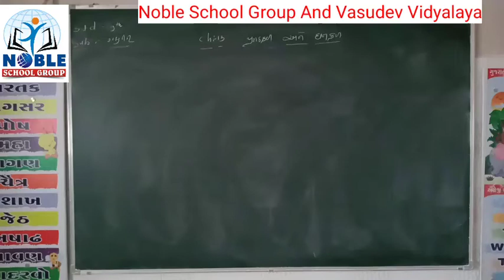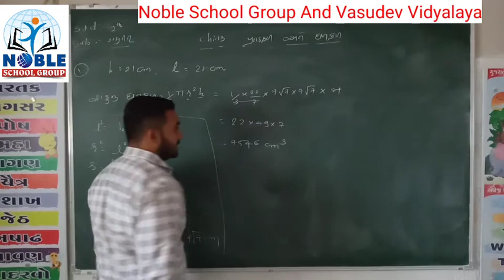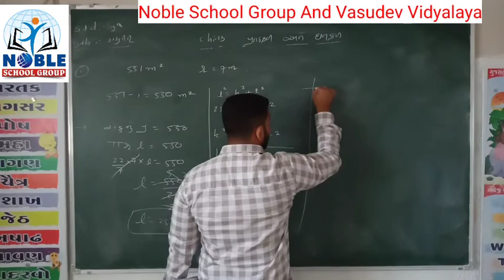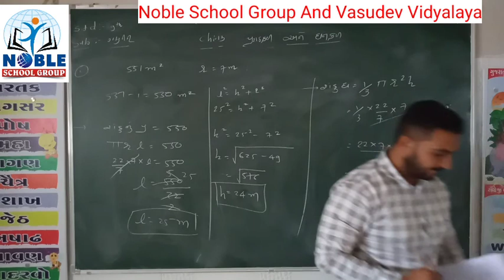standard 9 mathematics lacture-57 by Jaydeepsir Nimbark